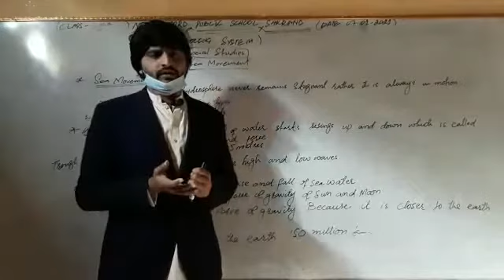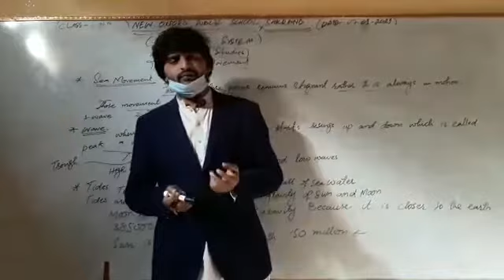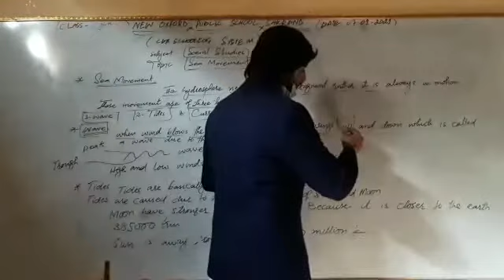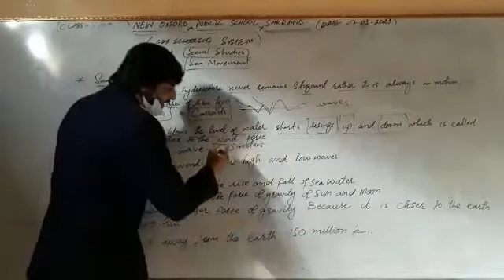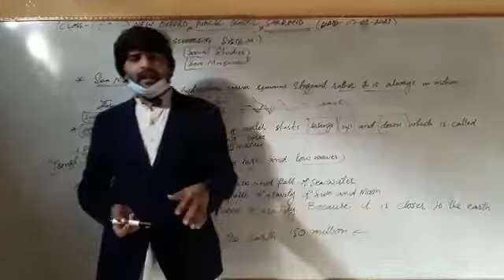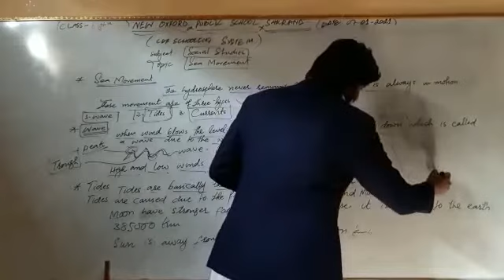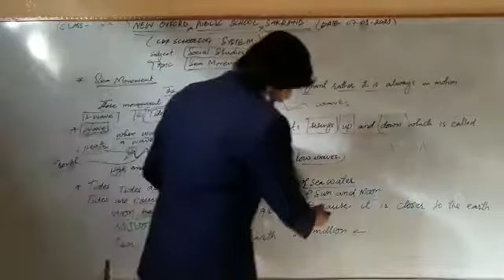See Movement |8th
Class: 8th
Subject: S.S(Chapter:03)
Topic:See Movement
Teacher: Noor Muhammad